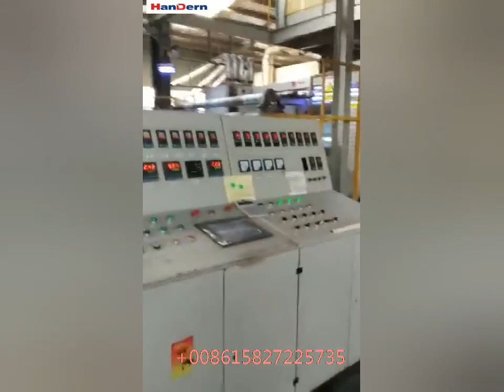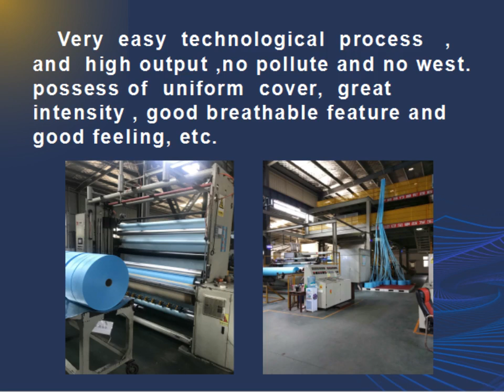PP spunbond non-woven fabric machine,PP spunbond non-woven fabric production line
PP spunbond non-woven fabric machine,PP spunbond non-woven fabric production line(2020)

Product width 1600MM         2400MM  3200MM
GSM range 20-250gsm 20-250gsm       20-250gsm

Speed         10-250m/min  10-250m/min     10-250m/min

100#1600,2400,3200,S/SS/SSS/SMS/SMMS/SMMMS PP spunbond non-woven fabric production line

200#1600,2400,3200,S/SS/SSS/SMS/SMMS/SMMMS PP spunbond non-woven fabric production line

300#1600,2400,3200,S/SS/SSS/SMS/SMMS/SMMMS PP spunbond non-woven fabric production line

400#1600,2400,3200,S/SS/SSS/SMS/SMMS/SMMMS PP spunbond non-woven fabric production line

500#1600,2400,3200,S/SS/SSS/SMS/SMMS/SMMMS PP spunbond non-woven fabric production line

600#1600,2400,3200,S/SS/SSS/SMS/SMMS/SMMMS PP spunbond non-woven fabric production line

700#1600,2400,3200,S/SS/SSS/SMS/SMMS/SMMMS PP spunbond non-woven fabric production line